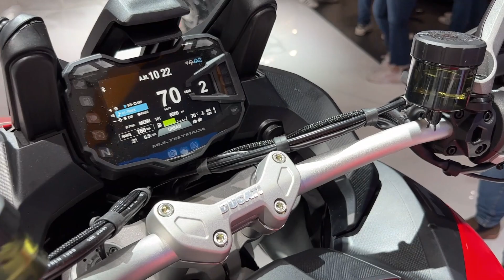Nice Dual Purpose Bike ! 2023 Ducati Multistrada V2 S